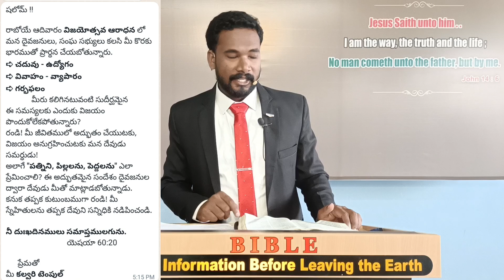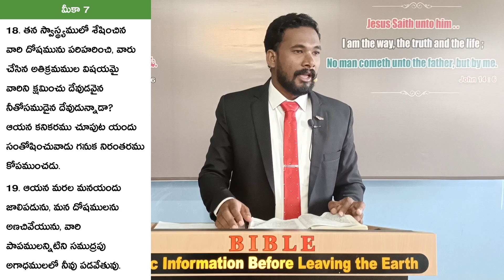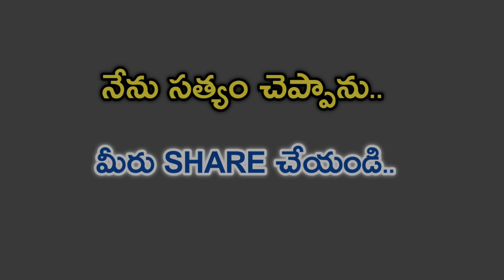క్రైస్తవ్యంలో తోడేళ్ళు || Prophet Hosea || Wolves in Sheep's Clothing || Pastor JOHN PAUL.